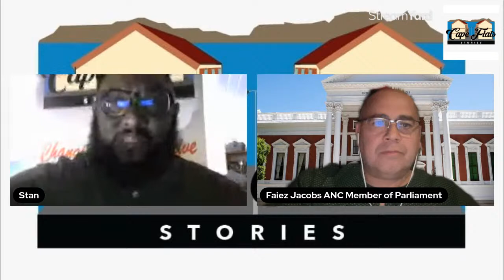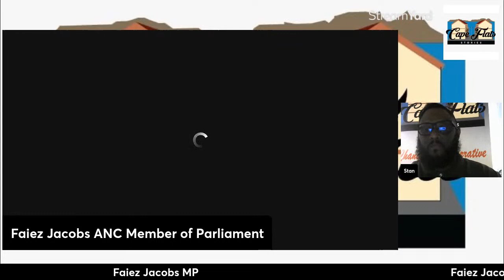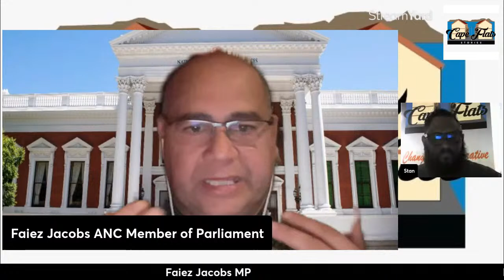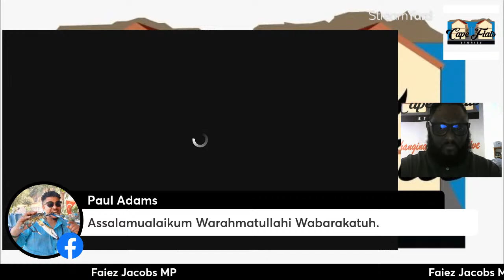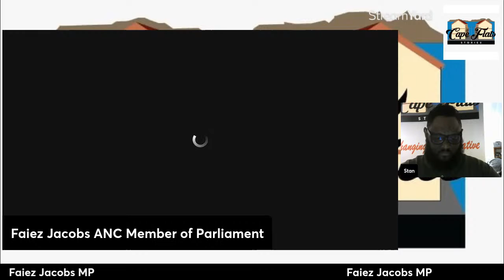Chatting with Faiez Jacobs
BRICS, Bylaws, High Electricity Tariff's and the Moonshot Pact